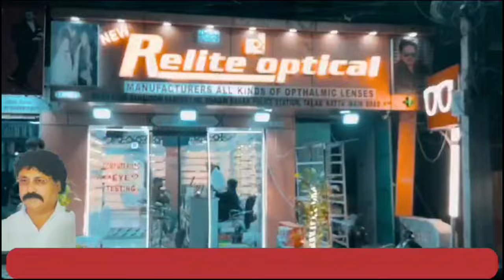MLA Majid Hussain Ek Jalse Se Muqatib Hote Hue | Maharashtra Me | 7h Tv News